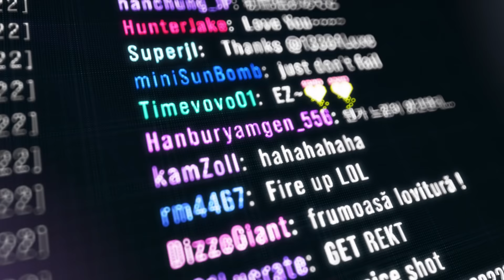2021 ROG Zephyrus G15 - Game for Anything | ROG Philippines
Power meets portability in the versatile ROG Zephyrus G15, which features up to a Ryzen™ 9 5900HS CPU and GeForce RTX™ 3080 GPU. A 15” WQHD 165Hz/3ms display and Dolby Atmos audio from six speakers provides a deeply immersive gaming experience.

The ROG Zephyrus G15 puts premium Windows 10 Pro gaming in an ultraslim 1.9kg chassis. Performance is fast and smooth with up to an AMD Ryzen™ 9 5900HS CPU and GeForce RTX™ 3080 GPU. Up to a WQHD 165Hz/3ms gaming panel balances speed with rich detail to draw you deep into the action. Lush Dolby Atmos audio from six speakers immerses you in surround sound to enrich every entertainment experience.